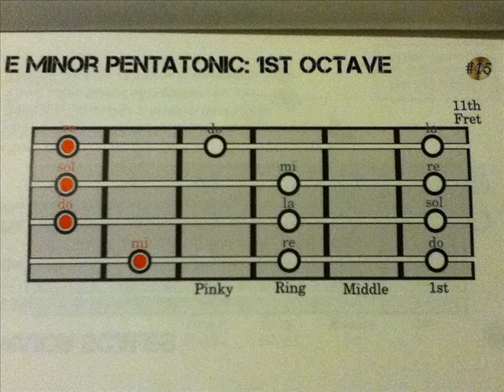EASY SCALES FOR BASS GUITAR - E minor pentatonic octave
This is a page from my new book, teaching the easiest way to learn scales on bass guitar. Once you learn this PATTERN you can play this scale IN ANY KEY

E minor pentatonic - E G A B D

Pentatonic scales are the basis for many of the popular types of music. The scale is made up of 5 notes. Therefore, you can start the scale from any one of the 5 notes so there are 5 different patterns (modes). Playing these modes all the way up the neck will teach you where to find the notes you want anywhere on the bass. That is the guiding principle behind the lessons in this book!

Once you reach the 12th fret you have found the octave.There are only 12 frets in all of music, so once you learn the patterns on the first 12 frets you know them on the rest of the bass also!

You know the pentatonic scale starting from E. The same patterns can be applied to the other 11 notes. Start from the proper fret and use the patterns to learn pentatonic scales in any key!